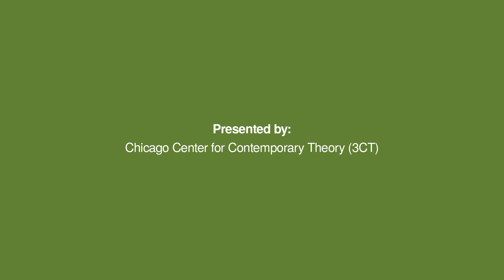Robert Meister | Opposing University Financialization from the Inside: An Autoethnography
As part of 3CT's collaborative project The Corporate University, Robert Meister (professor of social and political thought in the History of Consciousness Department at the University of California Santa Cruz) presented "Opposing University Financialization from the Inside: An Autoethnography."

As higher educational services become a cheapening commodity and income gaps widen, the strategy of educational elites is to assetize their rankings and brands. But this branding strategy works only insofar as faculty don’t break ranks: it depends on them to continue saying that the university is still “good” in all the ways that would distinguish it from a diversified hedge fund. Unlike other corporate employees, tenured faculty have the (academic) freedom to question their administrations’ integrity, and it wouldn’t take much dissent to subvert the financialization that is hypersensitive to faculty’s willingness to cover for it.

Drawing on his own experience at University of California Santa Cruz, Robert Meister identifies a tension in which both the corporate campus and the professional discipline are on one side and transdisciplinary academic self-governance is on the other. His lecture considers how faculty’s own professional culture inhibits resistance and opens a discussion about how to repoliticize universities by gaining distance from the financial models through which administrations govern faculty.

Recorded November 13, 2023. All rights to the words and ideas expressed in this video are retained exclusively by their authors. If you would like to reuse a segment of this video, please contact the Chicago Center for Contemporary Theory to request permission.